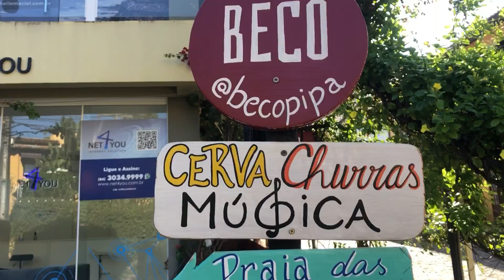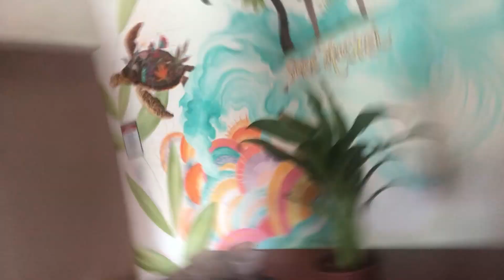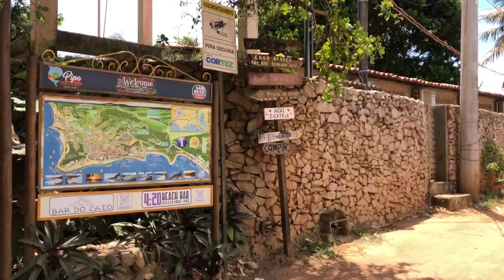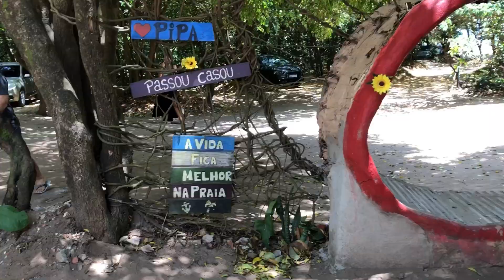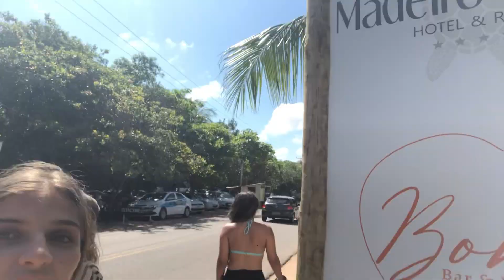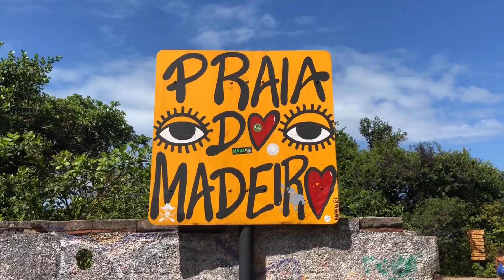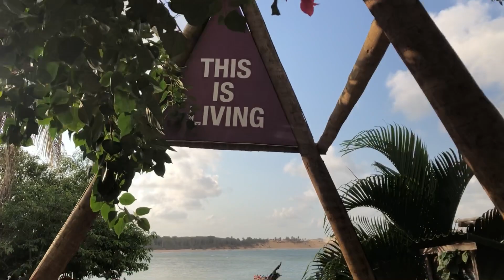PIPA COM AS AMIGAS! | Tatinha Vanni